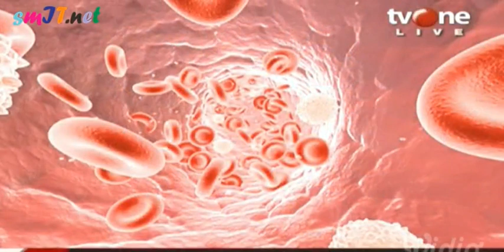AYO HIDUP SEHAT : KENALI GEJALA-GEJALA ANEMIA